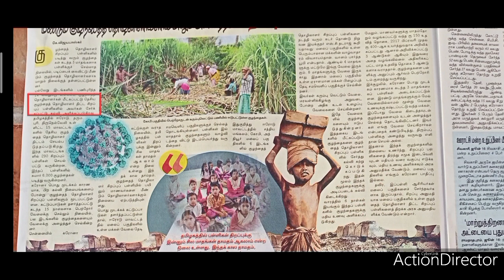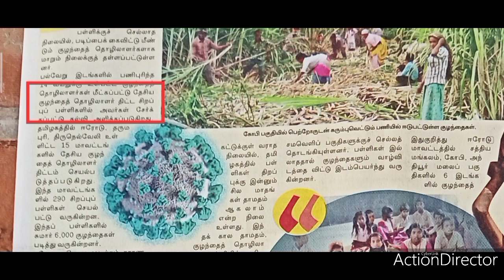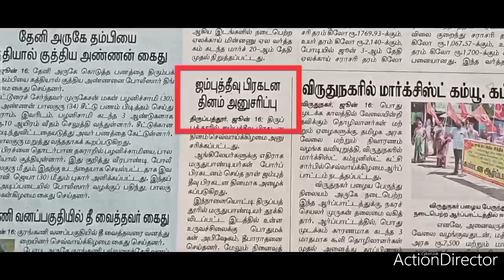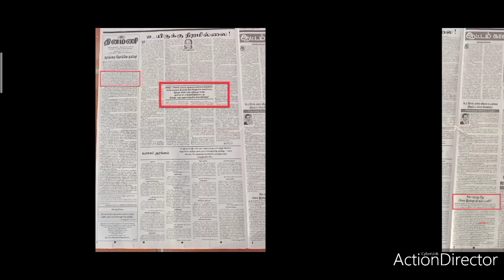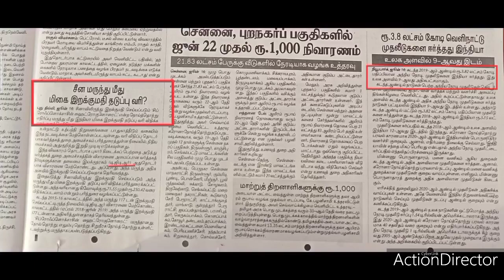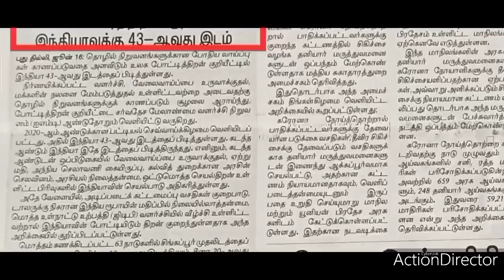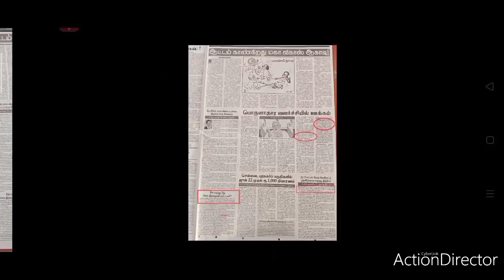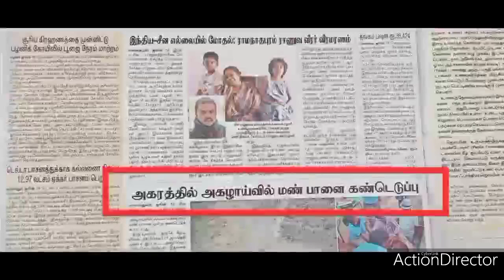Dinamani 17/6/2020 Daily Current Affairs in Tamil for Government Exams.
Use it if any suggestions plz Comment.